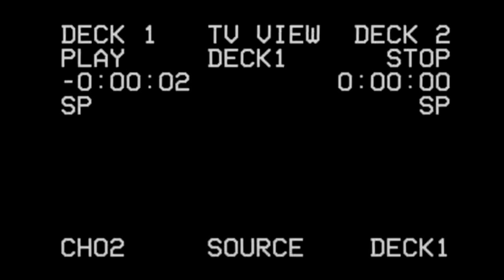NF Athletes || Mountain Biking on Cypress & Bowen Island